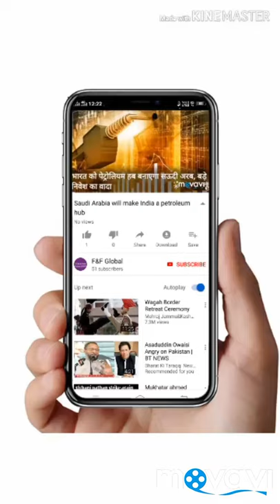Singer Neha Kakar Alcohol Drinked and fell on the ground